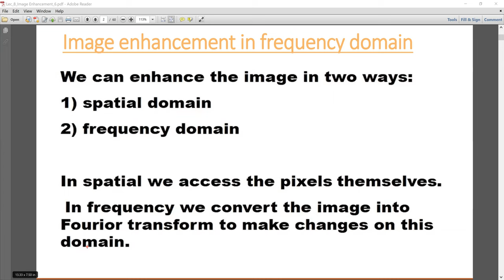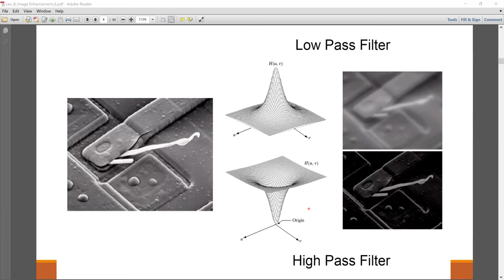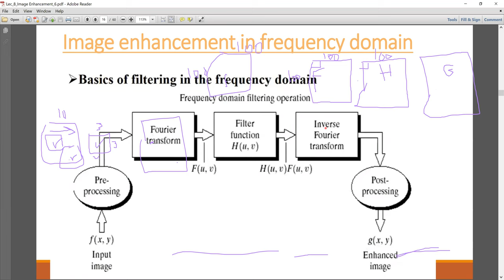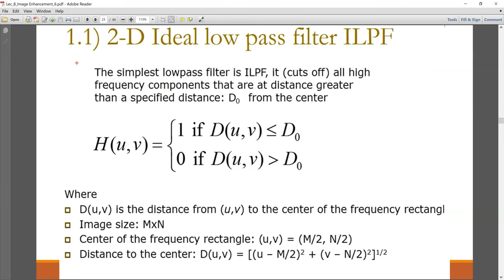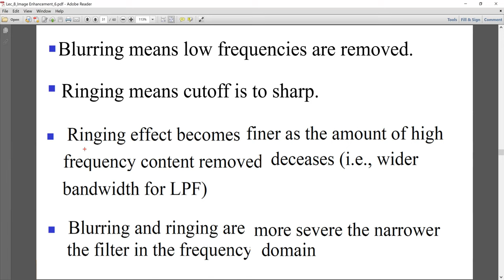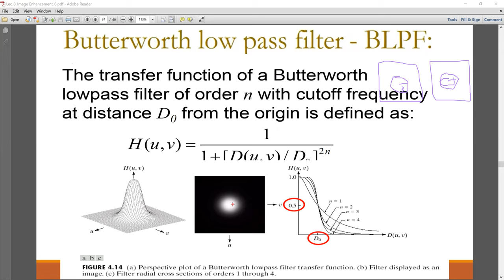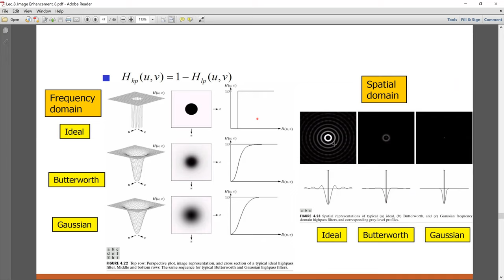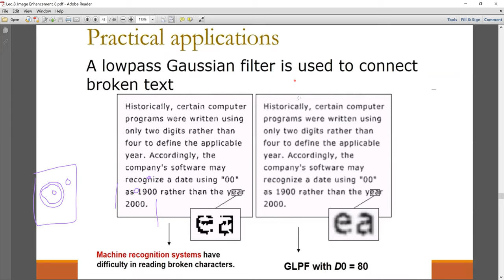Lec8: Image Enhancement in Frequency Domain 2 معالجة الصور بالعربي